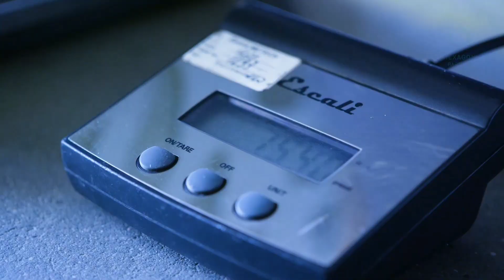गैस सिलेंडर अब नए रंग रूप में ? 😱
Go and watch those videos.